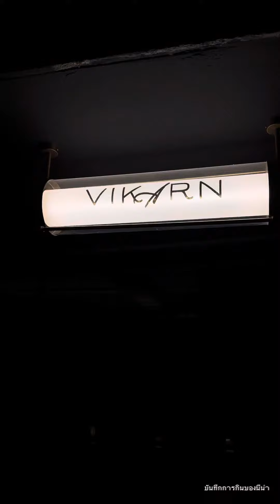Vikarn ร้านอาหารไทยฟิวชั่นแบบ fine dining เปิดใหม่😳💖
📍Vikarn ร้าน fine dining @vikarnbkk อาหารไทยฟิวชั่น เปิดใหม่ย่านถนนจันทน์ สาทร🥰🍴
เมนูมีความสร้างสรรค์คุ้มค่าแก่การไปตามเก็บแน่นอนค่ะ💖
จะไปเดทกับแฟน หรือไปเอ็นจอยกับกลุ่มเพื่อนได้หมด✨
ต้องจองไปก่อนน้า
💸 course เล็ก 6 เมนู ราคา 1990++ ต่อท่าน
🕘 Wednesday- Sunday ( 5 pm - 11 pm)